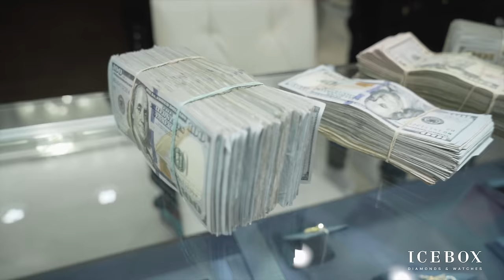NBA YOUNGBOY Brings 100 Thousand Cash to ICEBOX!!!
Louisiana's NBA YOUNGBOY stops by Icebox and puts $100,000 CASH on the table!! He also treats himself to a new spike bracelet!!

WATCH NOW!